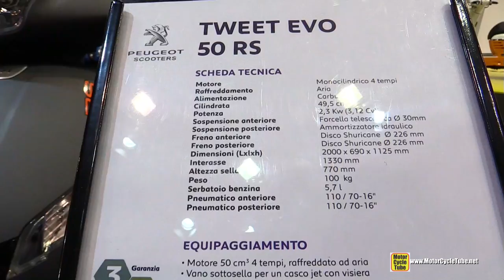2015 Peugeot Tweet Evo 50 RS Scooter - Walkaround - 2014 EICMA Milan Motorcycle Exhibition